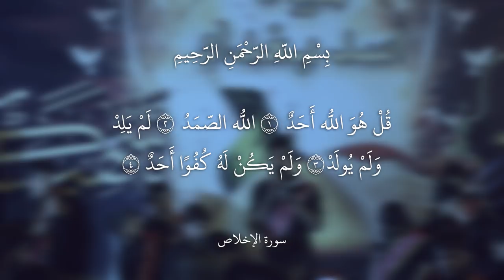|| ما تجيني || أداء: مصطفى الكاظمي || كلمات: أم بنين البصري